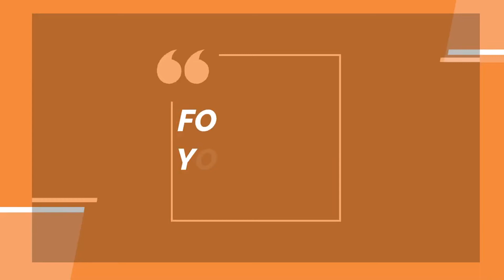Có nên mời HLV ngoại cho U.20 Việt Nam? | BÓNG ĐÁ 24H NEWS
BÓNG ĐÁ 24H NEWS Cập nhật tin tức bóng đá hàng ngày